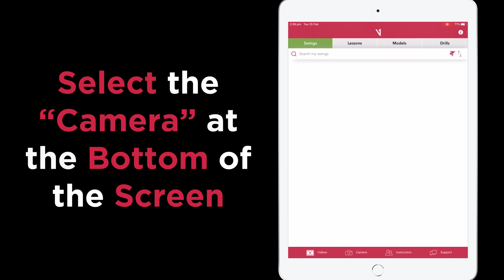V1 Golf App: How to Record Your Golf Swing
Learn how to record your golf swing through the V1 Golf app to start analyzing and receiving feedback from your golf instructor.

The free V1 Golf Swing Analysis and Instruction App empowers golfers to be their best. Capture and review your swings with powerful analysis and playback tools. Our golf swing app also allows you to connect with one of thousands of instructors who teach with V1 Sports.